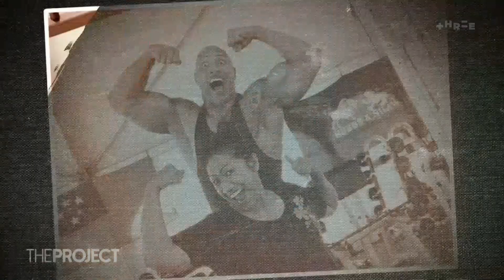Jono & Ben's exclusive interview with Dwayne 'The Rock' Johnson! | The Project NZ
Jono & Ben managed to score Aotearoa's only interview with Dwayne 'The Rock' Johnson as he takes on the mantle of DC's newest superhero: Black Adam.

But rather than hog their time, the boys have brought some questions from Kiwi fans!